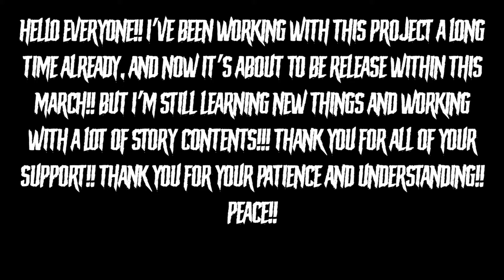GODZILLA MINUS ONE VS MONSTERVERSE - (Godzilla : Reign of Madness Animation Trailer)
NEW TRAILER FOR LEGENDARY GODZILLA VS GODZILLA MINUS ONE!!!

0:00 - Announcement
0:14 - Trailer!!
0:44 - Bonus Episode!!
10:45 - Endscreen!!

                         l
                        V

If I don't post anything!! That means I'm sick or still working with the project. Thank you for your patience and understanding!!